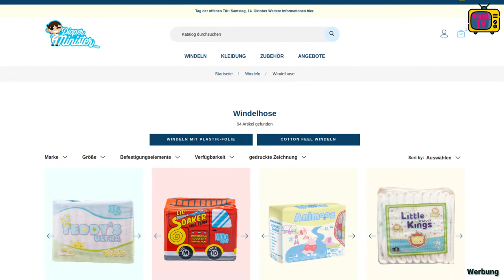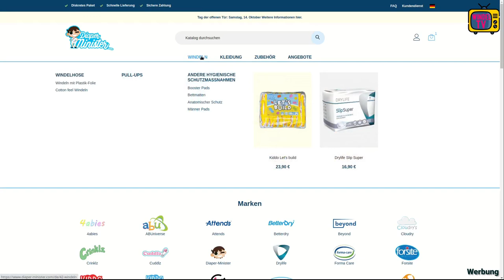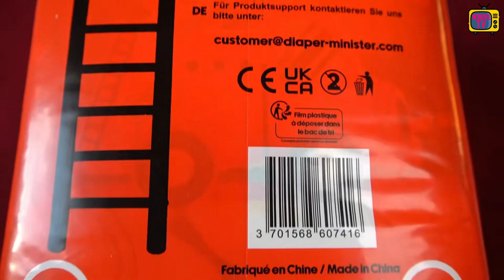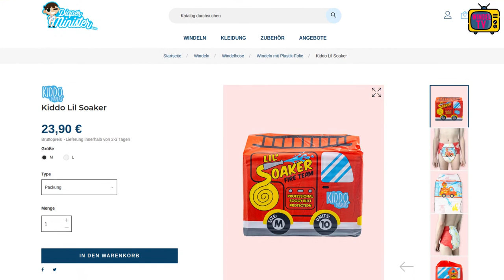Die Erste mit Feuerwehr-Motiven: Wie gut ist die Lil Soaker im Praxistest?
Ich habe sie im Alltag ausprobiert und zeige euch das Design, ob sie bequem ist, wie viel sie in der Praxis aushält sowie ob der Preis angemessen ist!